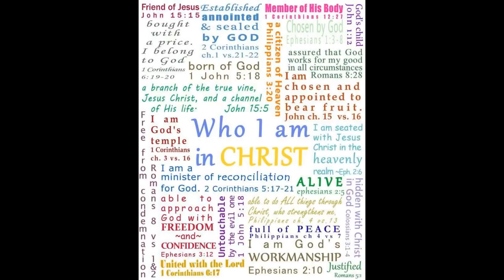JW University student- PART 1